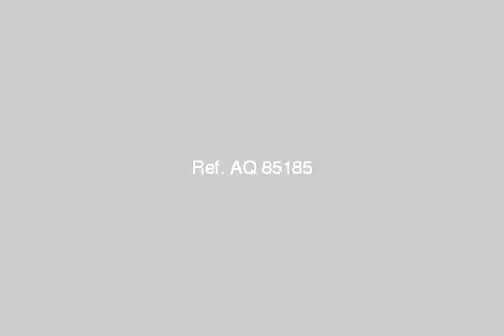Furnished Apartment For Rent In El Mohandesen Cairo - mlseg.com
- المهندسين - الدقى  - Egypt Real Estate |    Greater Cairo |    El Mohandesen |     Furnished Apartment For Rent